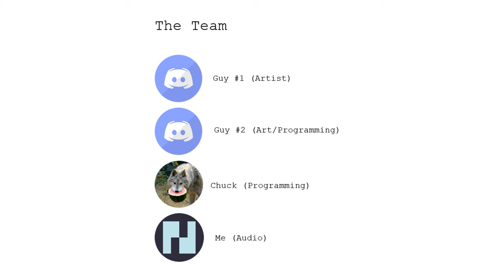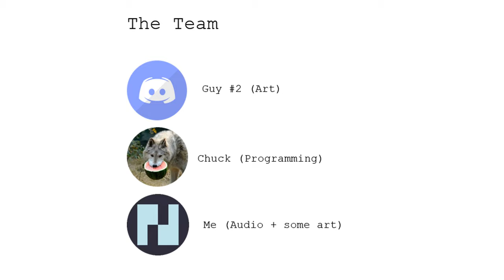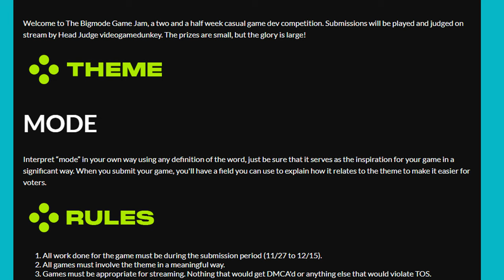I Released My First Game: Backpack Boy!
0:00 Intro
0:11 The Team
2:47 Development
4:52 The Result
5:43 Game Jams
6:31 What's Next?
6:59 Outro